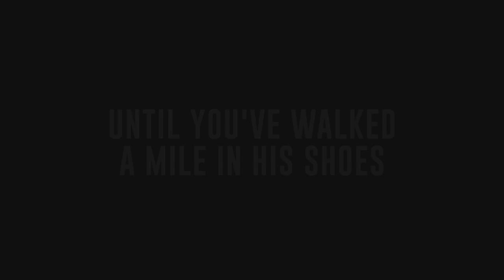NOTHING TO LOSE Official Trailer (2018)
NOTHING TO LOSE Official Trailer Movie HD in theatre May 11th 2018.

Self-financed biopic of Brazilian evangelical bishop Edir Macedo, founder of the Universal Church of the Kingdom of God and owner of Record TV network.